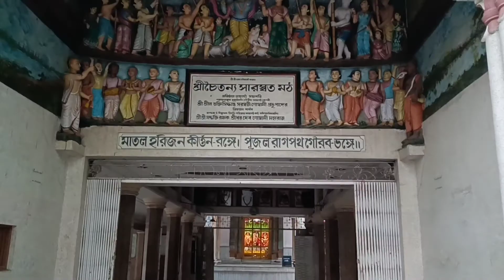জল মন্দিরের আকর্ষণ | নবদ্বীপের জল মন্দির ভ্রমণ | এবং ভগবান শ্রীকৃষ্ণের দর্শন 🙏🙏🙏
Pintu & Sonali
From - Purba Bardhaman ( India )